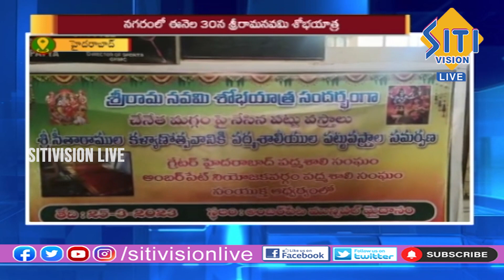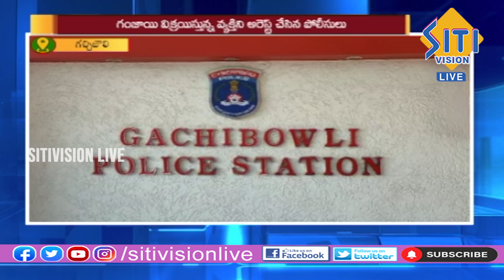Telugu News Bulletin @ 8:30 AM | 26-03-23 || Siti Vision Live